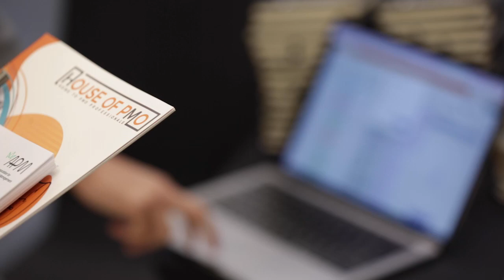PMO Conference 2023 - The Highlights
The PMO Conference is curated and designed for you, the PMO practitioner. Focused on portfolio, programme and project offices, this one day conference is all about learning more about your chosen profession. From a full programme of PMO expert speakers, a dedicated PMO exhibition full of PMO products and services and time to network with new PMO contacts or reconnect with friends and ex-colleagues, the day is 100% PMO focused.